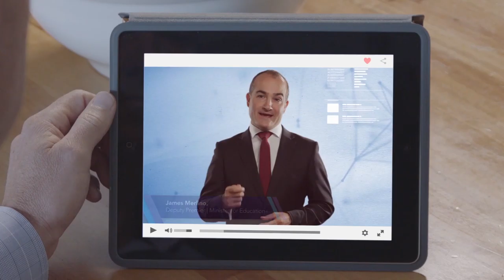Marita Cheng - Tech Schools Ambassador